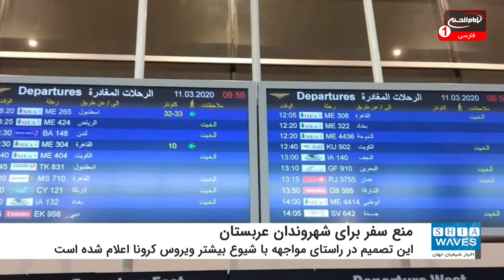ممنوع اعلام شدن سفر به برخی کشورها برای شهروندان عربستان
عربستان سعودی شهروندانش را از سفر به ۱۲ کشور منع کرد.
به گزارش شیعه ویوز، وزارت کشور عربستان سعودی با صدور بیانیه ای شهروندان این کشور را از سفر به 12 کشور ایران، لبنان، سوریه، یمن، لیبی، ترکیه، ارمنستان، افغانستان، سومالی، کنگو دموکراتیک، ونزوئلا و بلاروس منع کرد.
این وزارت خانه عربستانی، این تصمیم را در راستای مواجهه با شیوع بیشتر ویروس کرونا اعلام کرده است.
وزارت کشور عربستان سعودی در بیانیه خود گفته  که در این کشورها هنوز بحران کرونا مهار نشده است.
این در حالی است که کشورهایی که درصد مرگ و میر بالایی دارند، در این بیانیه به چشم نمی خورند.
به گفته کارشناسان کرونا تبدیل به ابزار سیاسی دولت مردان و حاکمان کشورها شده است.